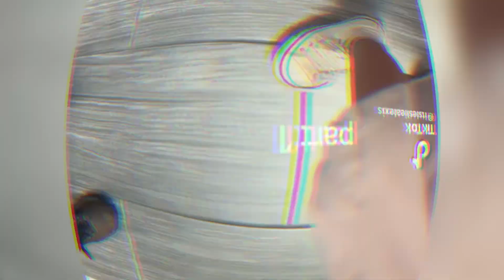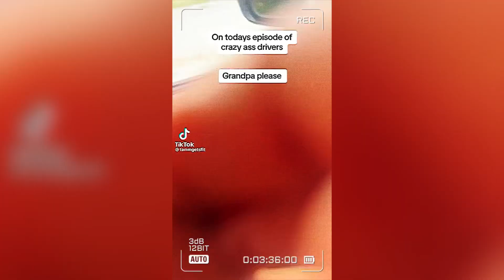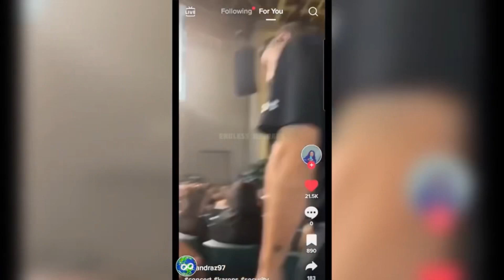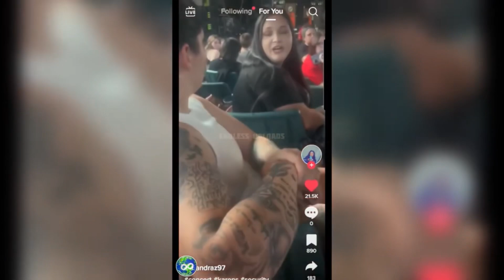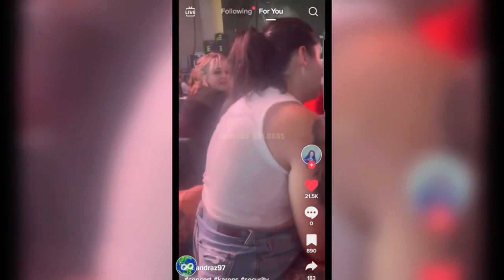20 Minutes of KARENS Messing With The Wrong People…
Welcome to Endless Uploads, Where Public Freakouts and Karens Collide in Epic Fashion! Prepare yourself for a mind-blowing 20 minutes of Non-Stop Karen Freakouts!